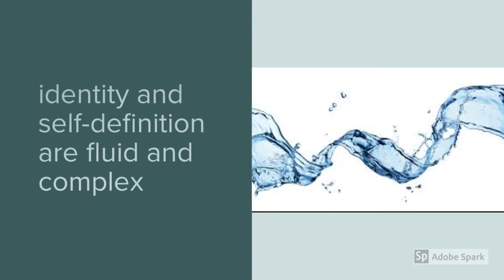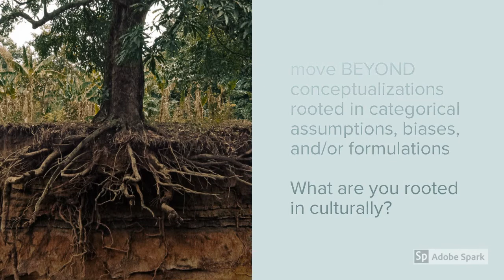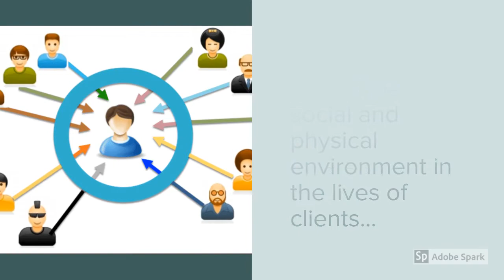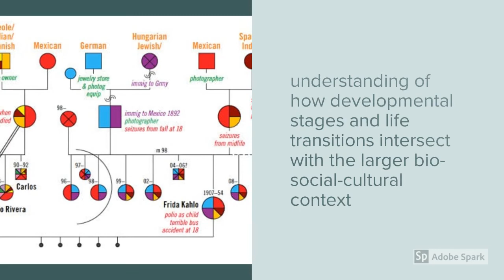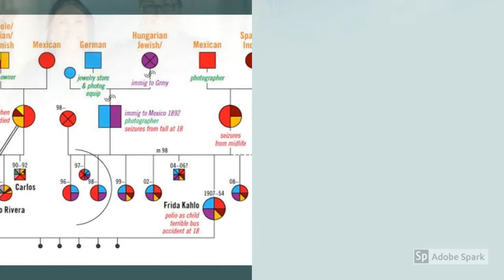APA guidelines for Multicultural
American Psychological Association guidelines related to cultural competency.